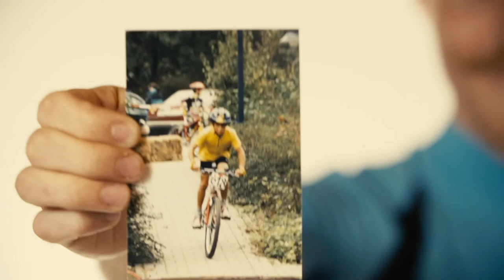The GORE® Athletes: Simon Gegenheimer's AlwaysEvolve Story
What does it take to become a World Champion? 🏆

For GORE® athlete Simon Gegenheimer, one win is never enough. It’s about always winning, always improving, always evolving.

The GORE® Athletes. The link from our lab to your lab.

They are integral in ensuring each garment we create not only meets the mark, but surpasses the boundaries of your expectations. They work closely alongside our lab and test extensively in their lab, so that our gear performs in yours.

Here are a number of ways you can keep up to date:

Instagram: GORE® WEAR - Together we can push the boundaries of innovation and determination. Together we AlwaysEvolve.

Facebook Channel: We push the boundaries of innovation and ensure constant evolution in everything that we do. From our lab, to your lab. Combining our passion and over 30 years of knowledge, we design apparel using our innovation technology to create maximum comfort, lasting durability and a new era of technology.

Strava: Prepare to be inspired and join GORE® WEAR fans across the world as we push the boundaries of innovation and determination to ensure constant evolution in everything that we do.